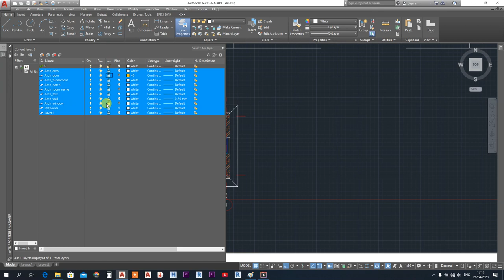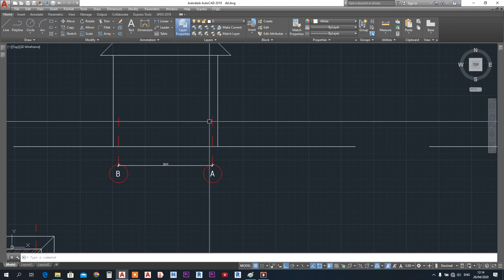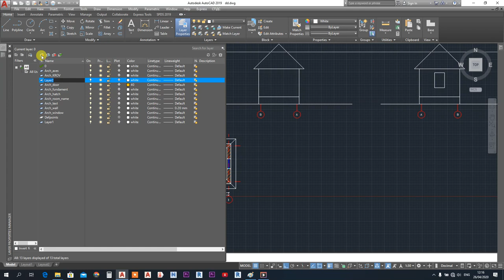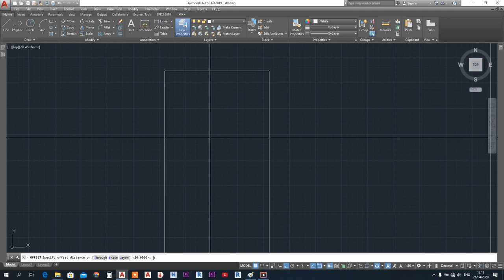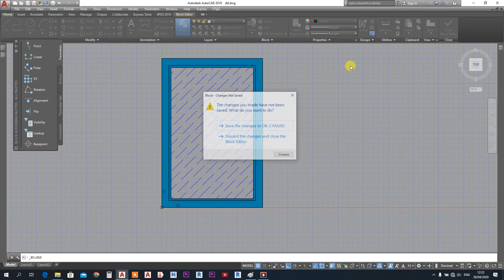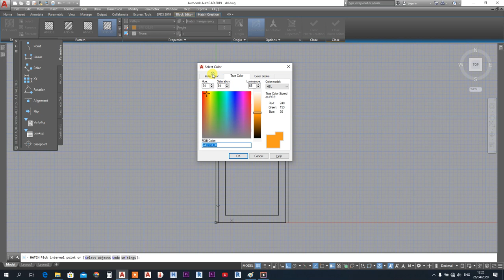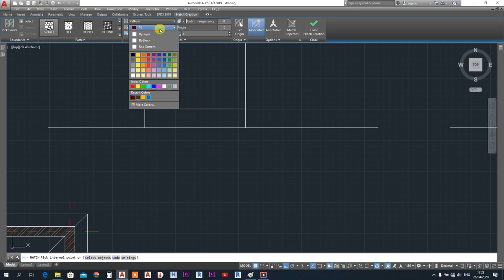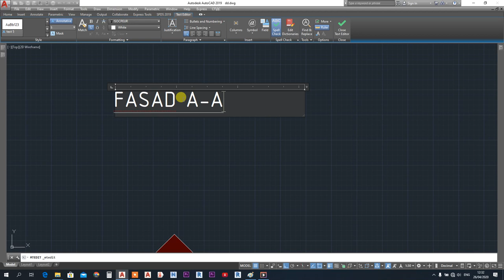Кыргыз автокад. 6 конугуу